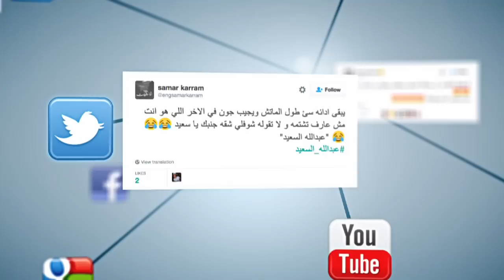المصري تريند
اعداد: محمد الشويخ